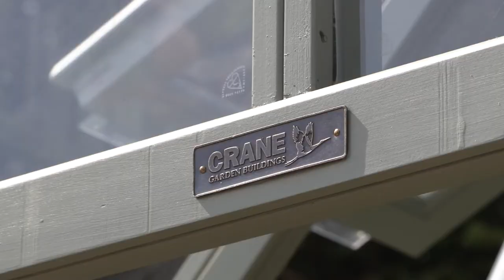1.8m x 2.4m Greenhouse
This 1.8 x 2.4m Greenhouse is at our Sevenoaks showsite at Coolings Lifestyle in Kent. It would be ideal for any gardener keen to start growing and nurturing their very own kitchen garden. It has a strong and durable timber frame machined from FSC® certified Scandinavian Redwood, and an abundance of glazing made with toughened safety glass.

This lovely little Greenhouse is painted internally and externally in Card Room Green, which is a dark grey-green shade from Farrow & Ball’s rich and fully opaque paint system. It has two temperature-controlled vents installed in the roof, which are designed to automatically open when it gets too warm inside to help maintain a regular temperature for growing. There are also two slatted workbenches installed inside, offering ample space for potting and storage underneath.